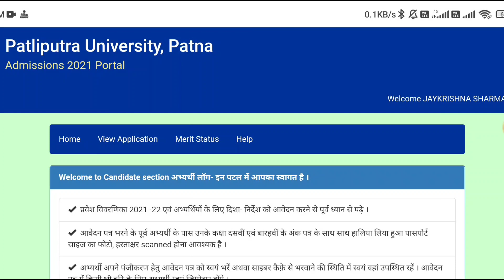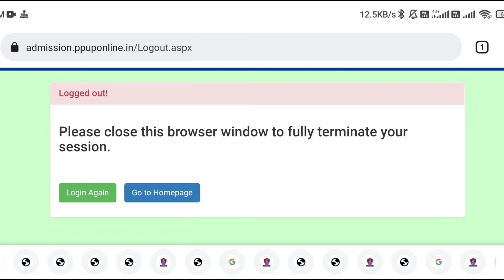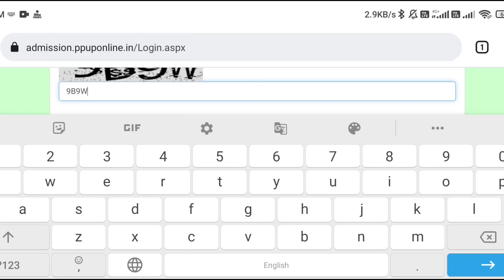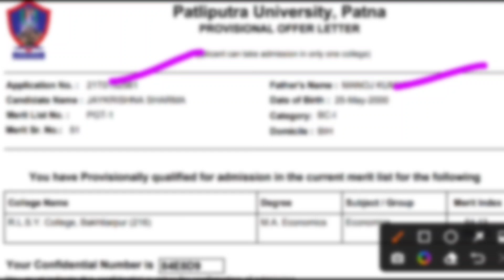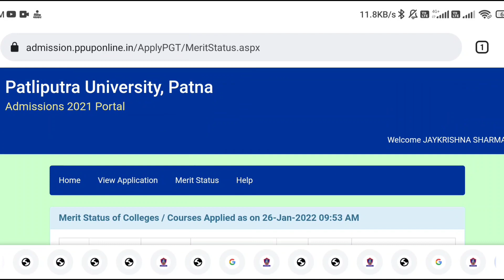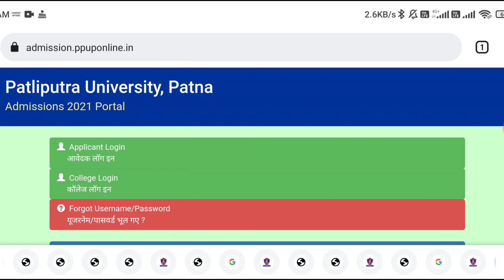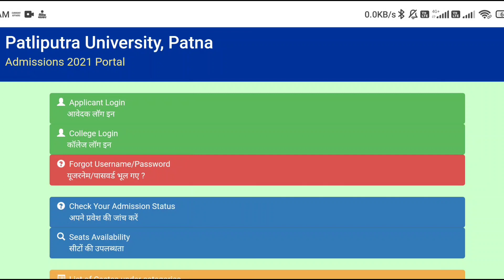finally ppu pg 1st merit list आ गया।next process जान लिजिए। जिनका नही आया उनको क्या करना है। cutoff।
whatsapp number 👉👉👉👉👉👉👉👉
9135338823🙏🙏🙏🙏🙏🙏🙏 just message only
@Patna University latest update@University PG Patna University admission of date
by instagram...
I'm on Instagram as @balkrishnaa121. Install the app to follow my photos and videos.
official website link of merit list

Patliputra University PG Admission Update 2021
pgadmission pulatestupdate pu ppu admission Regular Courses 2021, Admission in PG Vocational Courses 2021, Patliputra University PG Regular & Vocational Courses Admission Update 2021, How to Apply Online Admission in PG Courses 2021, Patliputra university, JD women's college, Patliputra university First merit list 2021, Patliputra university First merit list 2021 kab ayega,

Patliputra university PG First merit list kab aayega 2021|Admission Update|Cutoff
Patliputra university(Ma,Msc,Mcom,Mca,Mba) from apply 2021|How to fill ppu admission Form|course,Eligibility

Patliputra University ki form apply kaise karen kaise karen apply form
Patliputra University Patna University form 2021apply online

Patliputra University Admission Update 2021,Admission in BEd ,LLB, BLIS, UG & PG Courses, Patliputra University Full Admission Process 2021, Admission in UG & PG Courses 2021, Admission in BEd Courses in Patliputra University,
Patliputrauniversity Admission process 2021|college choice|Merit List ho to check Update

Ppu Admission Update 2021, PpuExam Update, Admission in UG Regular or Vocational Courses, BEd, BLIS, LLB, BA, BSC, BCOM, MA, MSC, MCOM, MBA, MCA, PU Admission Process 2021,
Patliputra University, Admission in Pg Courses, MSc, MCom, MA, Download Cutoff list, Direct Admission,
Patliputra University, Admission in PG Courses 2021 update, Admission in  MSc, MA, MCom master degree courses, pPu admission update, How to apply Admission in Patliputra University 2021, Admission in Patliputra  University,